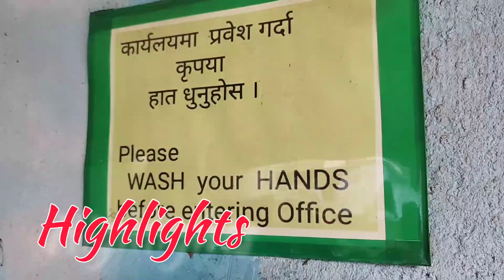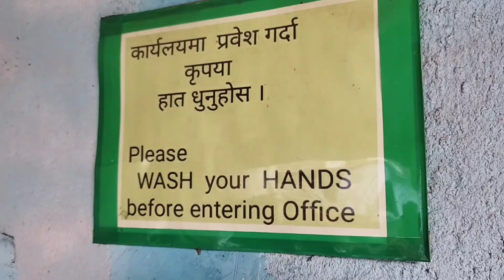SangSangai Team Invitation Batdai Kalijhora Ma || Khatra Preparation